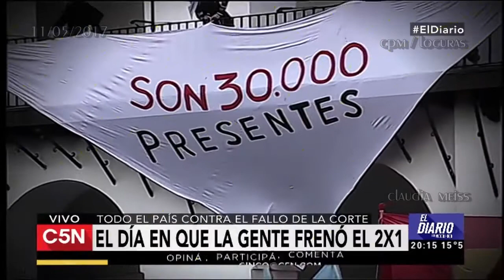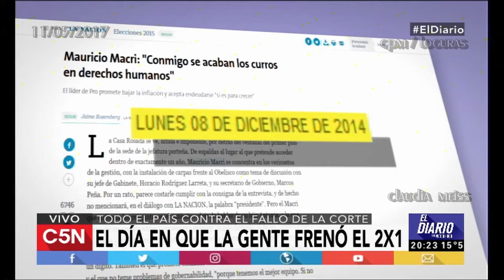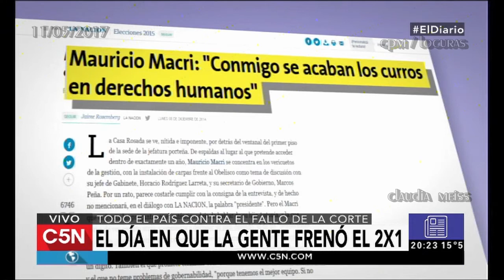No al 2 x 1 :La marcha en Argentina y el mundo | El Diario C5N - 11 /05 /2017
Víctor Hugo Morales  y su análisis  el día después de la imponente marcha contra la impunidad del 2 x1 dictado por la corte.Momentos
,opiniones de los protagonistas y el apoyo en otras partes del mundo.
El Diario,programa emitido el 11/05/2917 por C5N